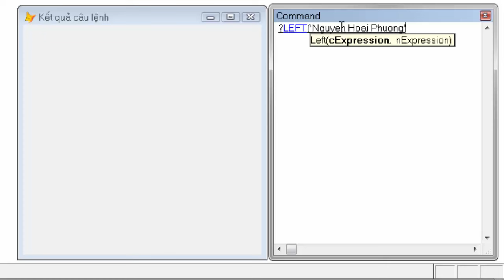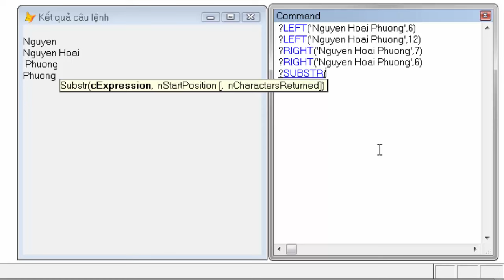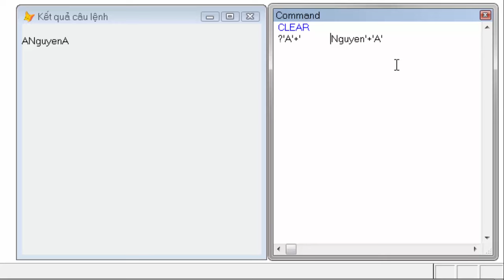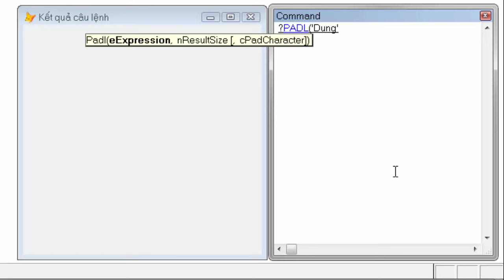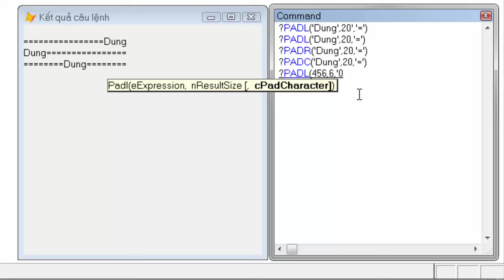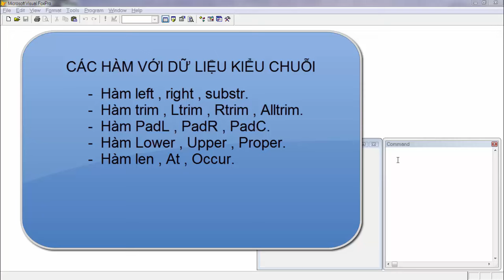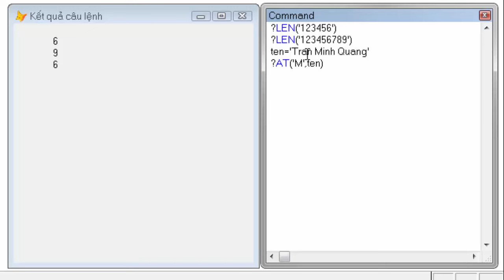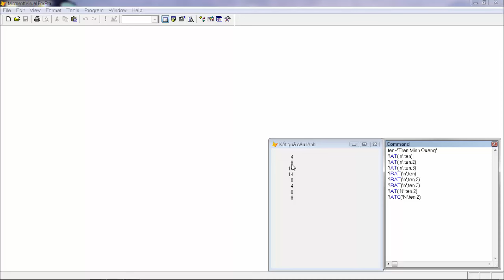Học Visual Foxpro Clip 8: Các hàm dữ liệu kiểu chuỗi phần 1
Bộ video clip "Học lập trình với Visual Foxpro" sẽ hướng dẫn các bạn yêu thích lập trình không chuyên một ngôn ngữ lập trình cực kỳ đơn giản và cũng vô cùng mạnh mẽ